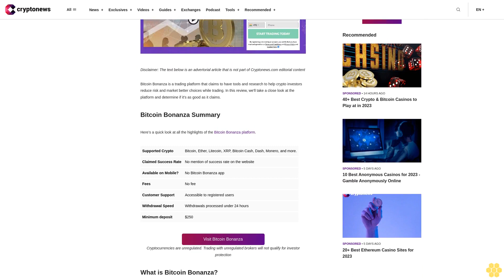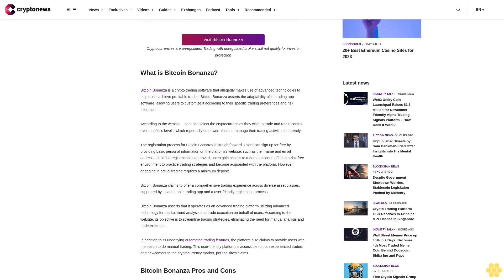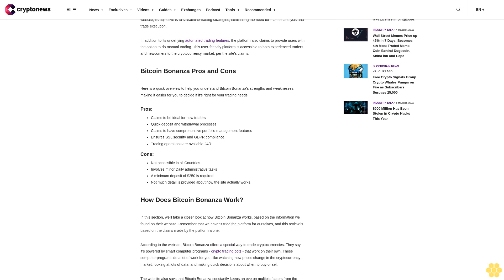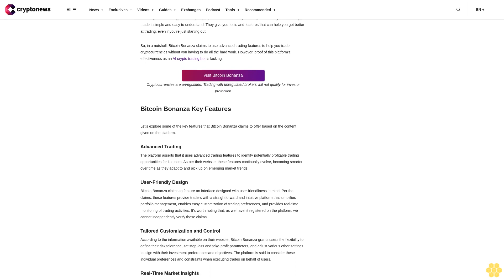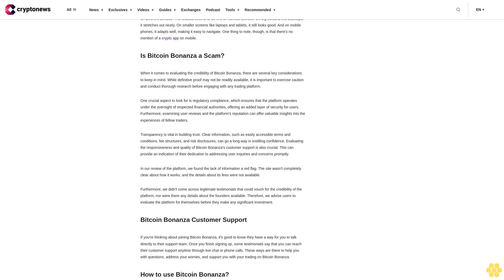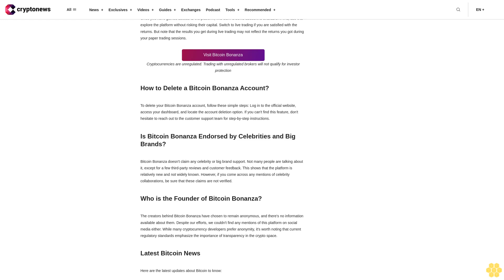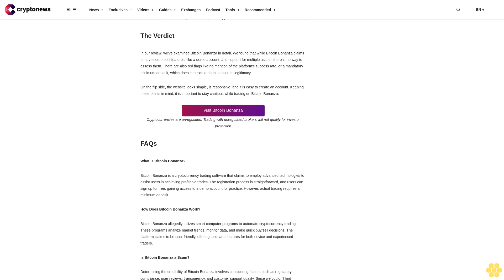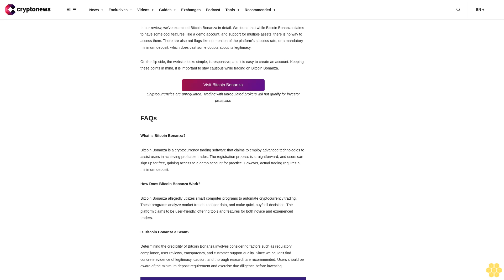Bitcoin Bonanza Review - Scam or Legitimate Trading Software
Bitcoin Bonanza is a trading platform that claims to have tools and research to help crypto investors reduce risk and market better choices while trading. In this review, we'll take a close look at the platform and determine if it's as good as it claims.

Bitcoin Bonanza Summary.

Here’s a quick look at all the highlights of the Bitcoin Bonanza platform.

Visit Bitcoin Bonanza

Cryptocurrencies are unregulated. Trading with unregulated brokers will not qualify for investor protection

What is Bitcoin Bonanza?.

Bitcoin Bonanza is a crypto trading software that allegedly makes use of advanced technologies to help users achieve profitable trades. Bitcoin Bonanza asserts the adaptability of its trading app software, allowing users to customize it according to their specific trading preferences and risk tolerance.

According to the website, users can select the cryptocurrencies they wish to trade and retain control over stop/loss levels, which reportedly empowers them to manage their trading activities effectively.

The registration process for Bitcoin Bonanza is straightforward. Once the registration is approved, users gain access to a demo account, offering a risk-free environment to practice trading strategies and become acquainted with the platform. However, engaging in actual trading requires a minimum deposit.

Bitcoin Bonanza claims to offer a comprehensive trading experience across diverse asset classes, supported by its adaptable trading app and a user-friendly registration process.

Bitcoin Bonanza asserts that it operates as an advanced trading platform utilizing advanced technology for market trend analysis and trade execution on behalf of users. According to the website, its objective is to streamline trading strategies, eliminating the need for manual analysis and trade execution.

In addition to its underlying automated trading features, the platform also claims to provide users with the option to do manual trading. This user-friendly platform is accessible to both experienced traders and newcomers to the cryptocurrency market, per the site's claims.

Bitcoin Bonanza Pros and Cons.

Here is a quick overview to help you understand Bitcoin Bonanza's strengths and weaknesses, making it easier for you to decide if it's right for your trading needs.

Pros:.

Claims to be ideal for new tradersQuick deposit and withdrawal processesClaims to have comprehensive portfolio management featuresEnsures SSL security and GDPR complianceTrading operations are available 24/7

Cons:.

Not accessible in all CountriesInvolves minor Daily administrative tasksA minimum deposit of $250 is requiredNot much detail is provided about how the site actually works

How Does Bitcoin Bonanza Work?.

In this section, we'll take a closer look at how Bitcoin Bonanza works, based on the information we found on their website. Remember that we haven't tried the platform for ourselves, and this review is based on the claims made by the platform alone.

According to the website, Bitcoin Bonanza offers a special way to trade cryptocurrencies. They say it's powered by smart computer programs - crypto trading bots - that work on their own. These computer programs do a lot...